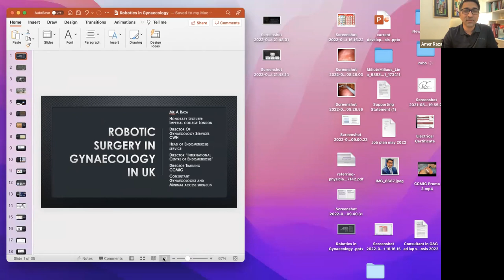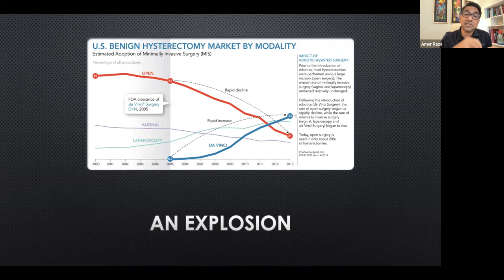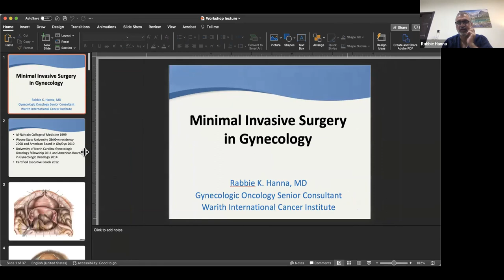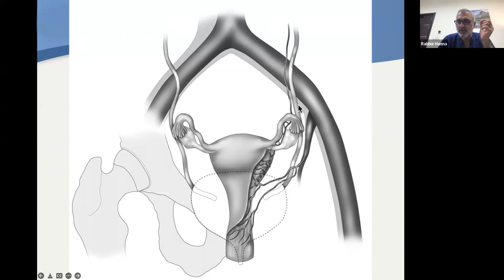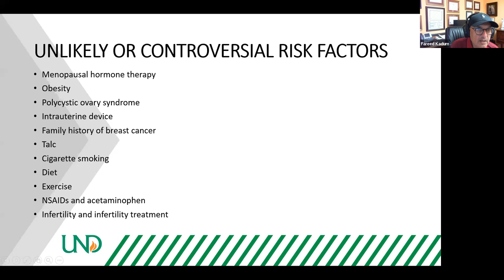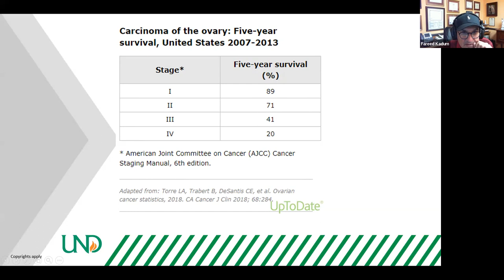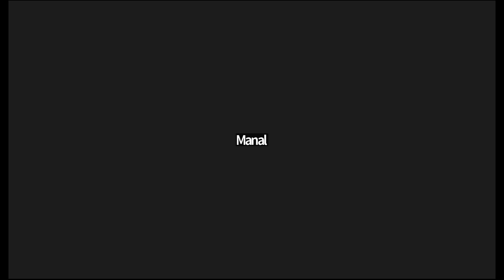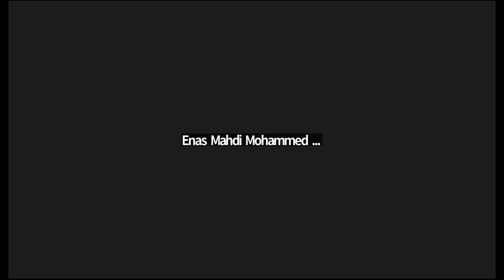Robotic surgery webinar / IMA UK , JUNE 22